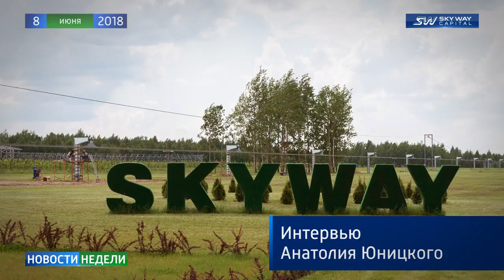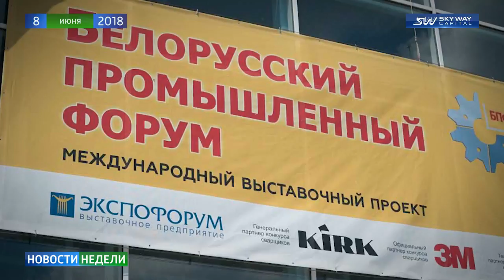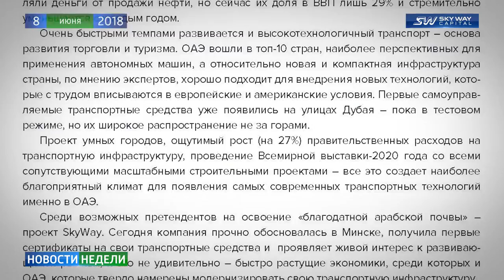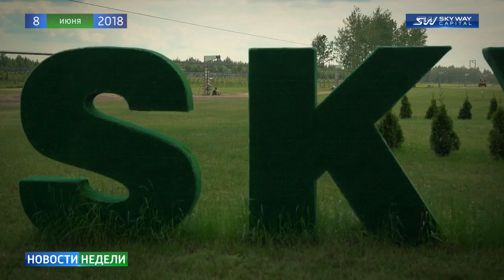Новости SkyWay RSW - Выпуск 119